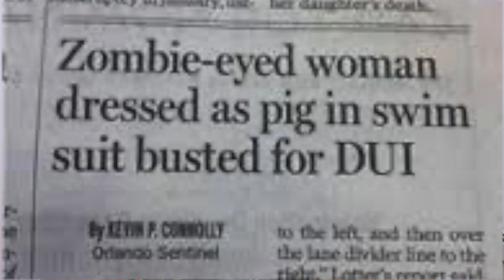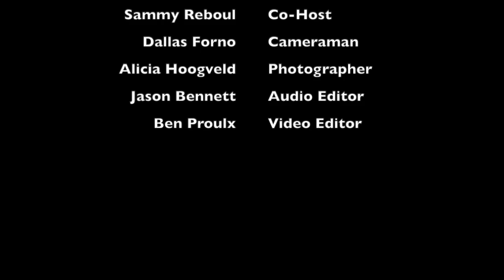Craft Beer- Blonde Ales Review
Welcome back craft beer lovers to another episode of Brew Reviews and News! We got another delicious beer flight for the folks consideration at home and we hope you're and Blonde Ale/Lager lover. Beer review girl Sammy and beer review guy Juan are back to their bickering ways all while sipping some fine craft beer! On today's flight they taste the Red Demon Red Rice Lager Craft Beer from AlleyKat, the Lawn Beer Blonde Ale Craft Beer from Best of Kin, Limoncito Loco Salted Lime Lager Craft Beer from Bomber Brewing, and My Best Friends Girl by Establishment.

As always be sure to support local craft beer and drink up beaches!

0:00 Intro
1:04 Red Demon Red Rice Lager Craft Beer
2:26 Lawn Beer Blonde Ale Craft Beer
3:24 News without Context
4:21 Limoncito Loco Salted Lime Lager Craft Beer
6:27 My Best Friends Girl Craft Beer